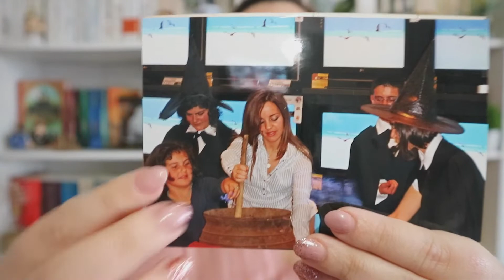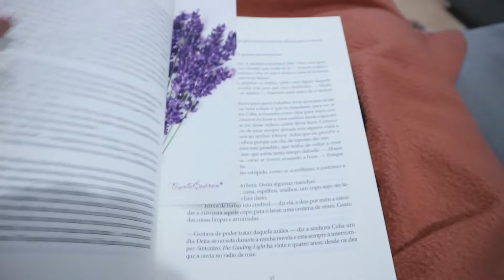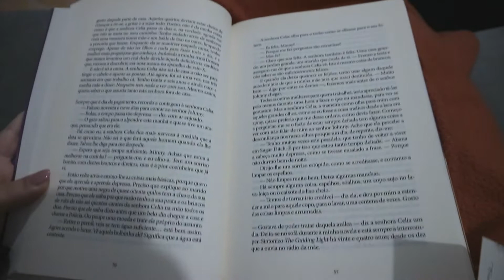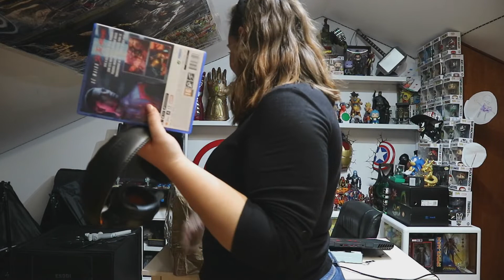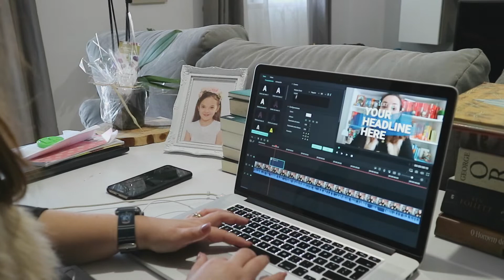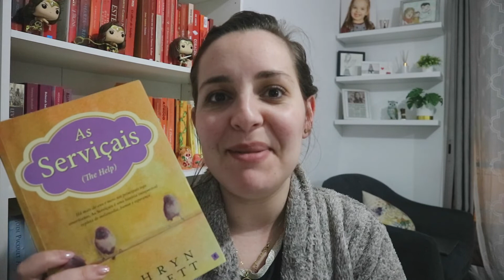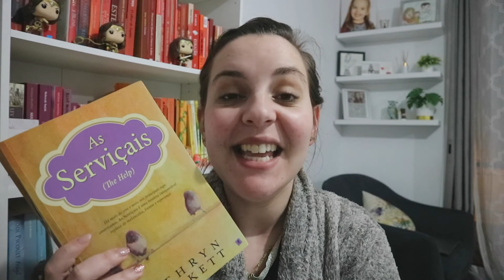Vlog: Estante nova, Harry Potter, make up e behind the scenes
Olá pessoal, espero que gostem de me acompanhar durante o fim-de-semana.